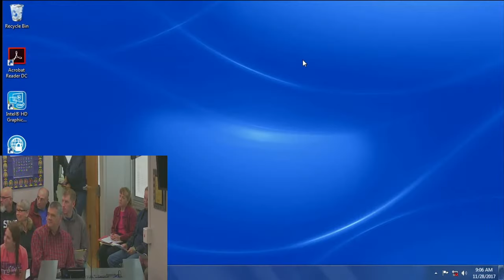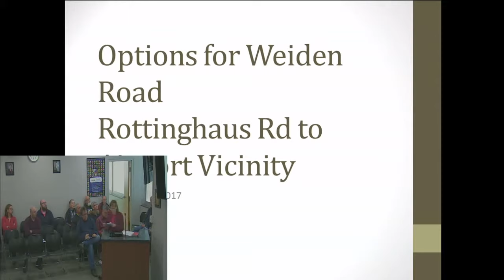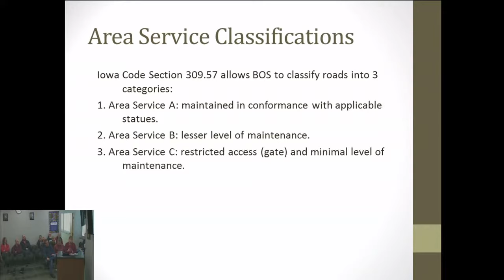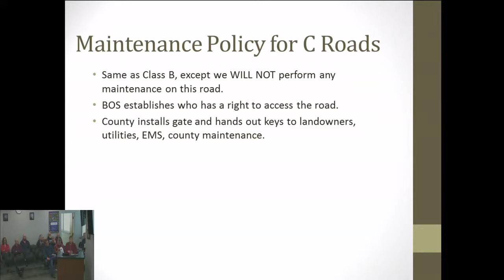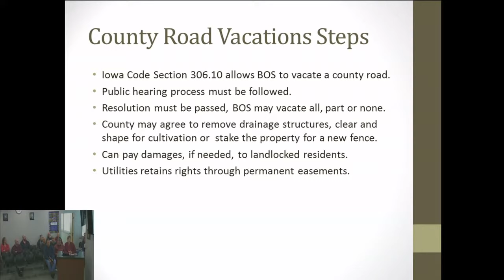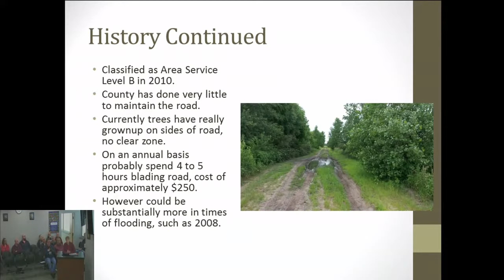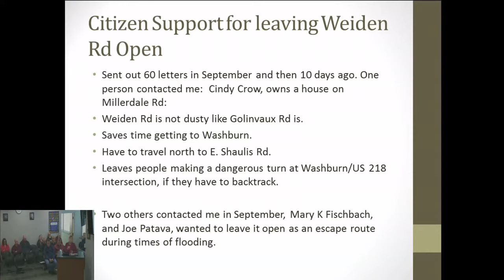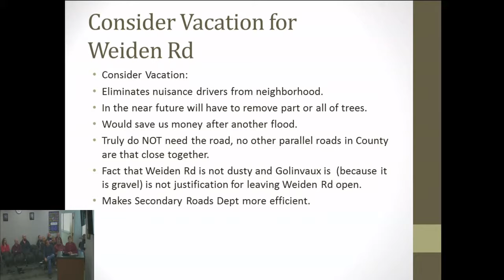Black Hawk County Board of Supervisors Meeting 11-28-2017